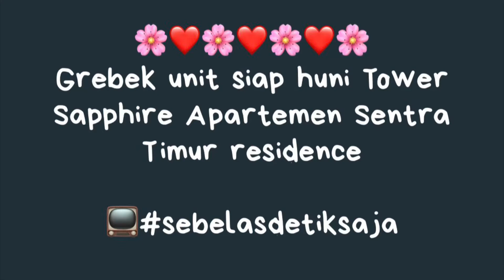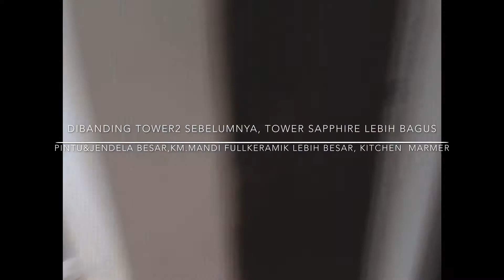Grebek Tower Sapphire Apartemen Sentra Timur with Vina - Swan Secret Garden song